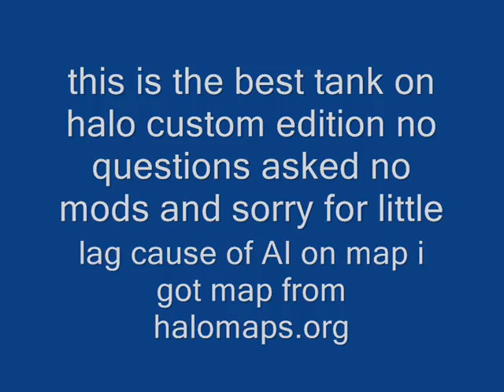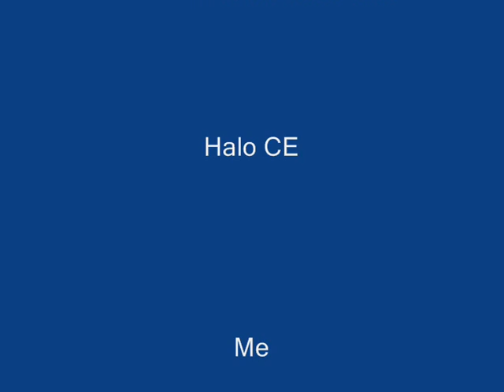Super scorpion tank Halo ce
The best tank ever no mods or anything altered exept put AI on map and tank